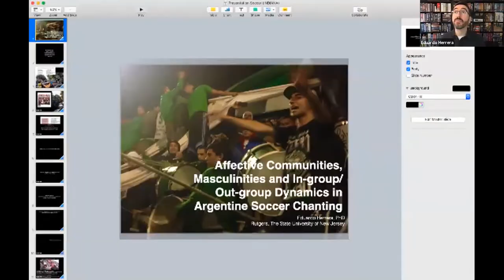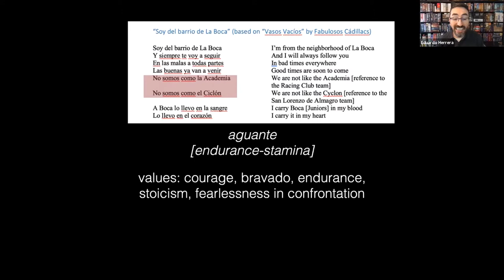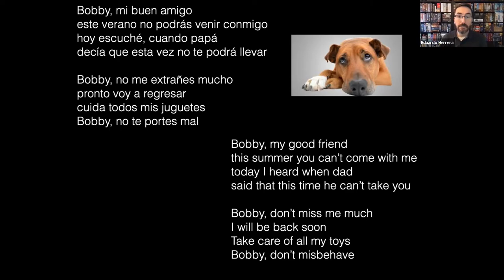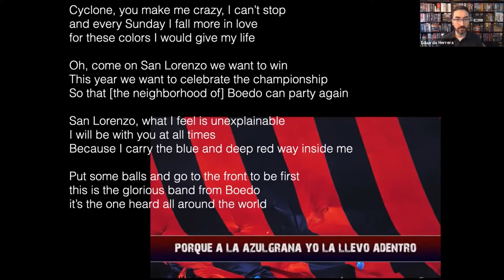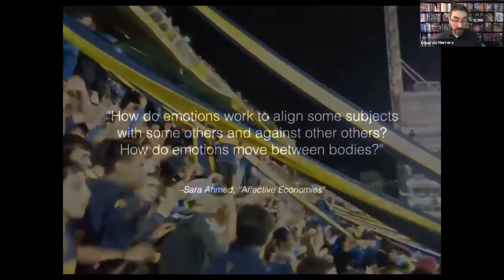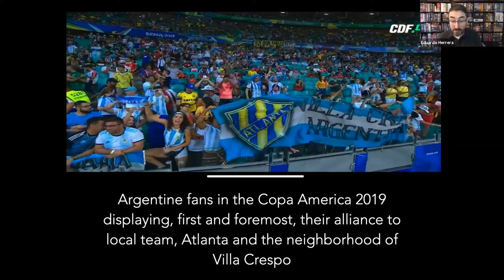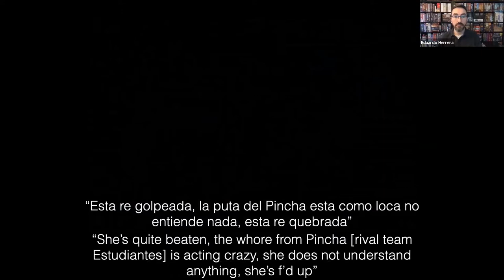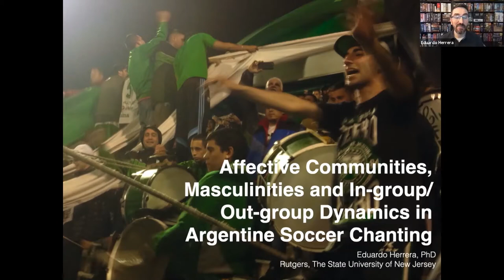Eduardo Herrera Colloquium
Affective Communities, Masculinities and In-group/Out-group Dynamics in Argentine Soccer Chanting

Dr. Eduardo Herrera

3:30-5:00PM

Abstract:
Sound is an essential component of soccer in Argentina. As players, referees, radio broadcasters, and spectators, people engage in listening, speaking, yelling, noise-making, playing instruments, and chanting as part of an auditory ecology that is intimately tied with the immersion, flow, and ultimately, the success of the activity. At their core, this communities sustain and legitimize a hegemonic masculinity that discriminates other masculinities based on unequal relations of gender, class, race, and ethnicity. In this presentation, Herrera dialogues with scholarship on emotional contagion, affect, and the emotional effects of chanting in public assemblies in order to illuminate the potentials that sound brings to soccer as a cultural performance.

Bio:
Join us for our upcoming Colloquium Series Lectures with associate professor at Rutger’s Eduardo Herrera.

This event will take place Friday, November 13 from 3:30 PM - 5:00 PM via Zoom. Click to register for the Zoom Event.

Eduardo Herrera (he/him/his) is an Associate Professor of Ethnomusicology at Rutgers University. Hisbook, Elite Art Worlds: Philanthropy, Latin Americanism, and Avant-Garde Music (Oxford University Press, 2020), explores the history of the Centro Latinoamericano de Altos Estudios Musicales (1962–1971) as a meeting point for local and transnational philanthropy, the framing of pan-regional discourses of Latin Americanism, and the aesthetics and desires of high modernity. Herrera is currently working on two book projects: Sounding Fandom: Chanting, Masculinity, and Violence in Argentine Soccer Stadiums and Soccer Sounds: Transnational Stories of the Beautiful Game.